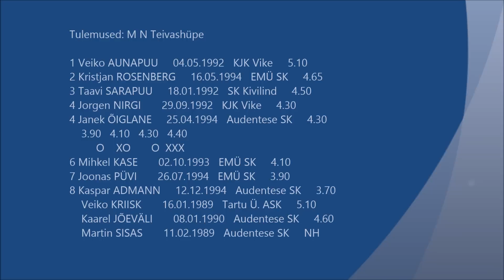Eesti Noorsoo ja Juunioride talvised MV 2014 - Teivashüpe / Janek Õiglane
Eesti Noorsoo ja Juunioride talvised Meistrivõistlused 2014
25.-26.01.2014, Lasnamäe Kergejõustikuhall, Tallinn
Tänud Jaan Õiglasele filmimast!